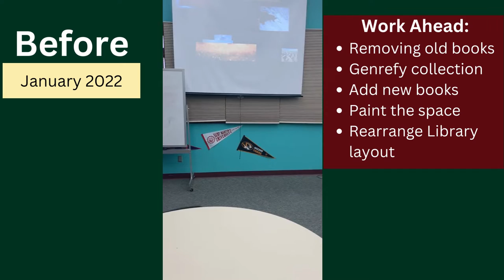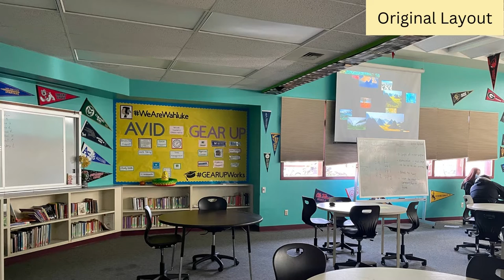Wahluke Junior High Redesign Progress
This shows the work finished from January 2022- October 2022. We aren't finished yet, but we're officially open for student and staff use.